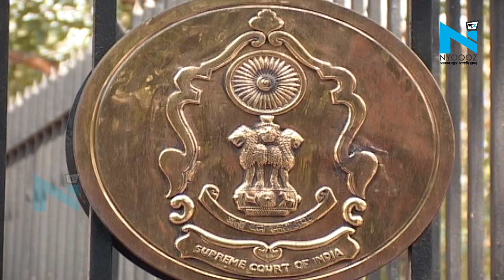मेरठ: 5 रुपये मांगने पर दो बहनों को मिला तीन तलाक, इंसाफ का इंतजार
सुप्रीम कोर्ट ने मंगलवार को तीन तलाक पर अपना फैसला सुनाते हुए उसे असंवैधानिक करार दिया। वहीं मेरठ की रहने वाली तलाक पीड़ित दो बहनों ने इस फैसले का स्वागत किया और तलाक देने वालों पर सख्त कार्रवाई करने की बात कही। पीड़िता का कहना है कि पति से बच्चे को पांच रुपये देने के लिए कहा था जिसके बाद पति ने मारपीट शुरू कर दी और और ट्रिपल तलाक दे दिया।